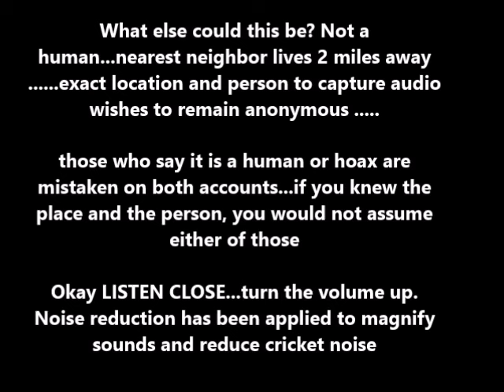Bigfoot Sounds Caught On AUDIO - East Texas - 2015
So I think I caught bigfoot sounds on audio in East Texas. I live in East Texas, back in the woods. Around 2015, I put out an audio recorder behind my house for about a month because I was hearing noises that woke me up a couple nights a week around 2:00 am or so. It took about a month to capture this audio and to me is sounds like a bigfoot getting on to a juvenile who gets too close to the very small audio recorder I left on a stump. The slight "ooow' chimp sound is the smaller one that is close to the recorder. The sound in the background is strange because I reduced cricket noise so that you can clearly hear the bigfoots a tad better. The larger one sounds more like a big cave man. DECIDE FOR YOURSELF!  Regardless of what you believe, this is what I recorded.

***People may think because I made two bigfoot movies that this might be a hoax but I assure you it's not. I made bigfoot movies because I am into the subject matter and research. I am a Christian so I don't believe it's a missing link.